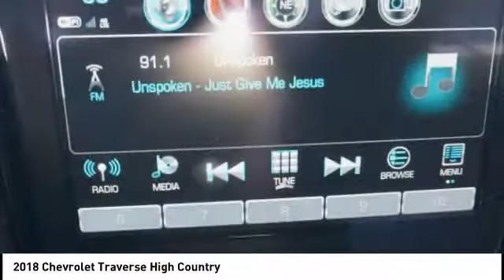2018 Chevrolet Traverse Princeton WV T-19297A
2018 Chevrolet Traverse High Country

Ramey Motors
127 Frazier Dr

JJ118222